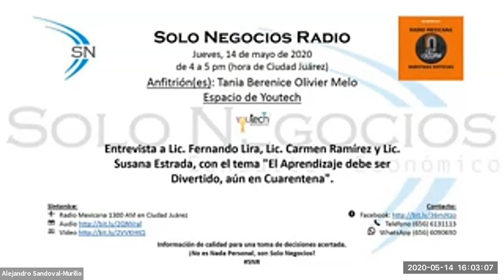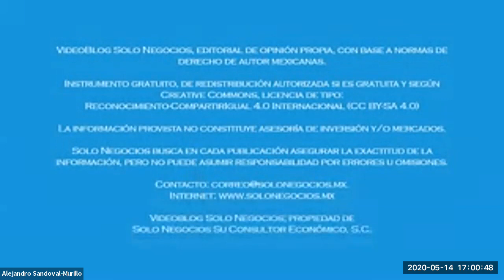[SNR] Solo Negocios Radio del 14 de mayo de 2020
Entrevista sobre el tema El Aprendizaje debe ser Divertido, aún en Cuarentena (dura 1 hora).